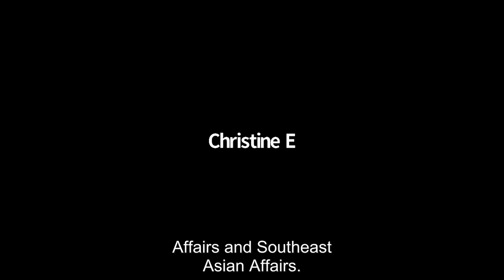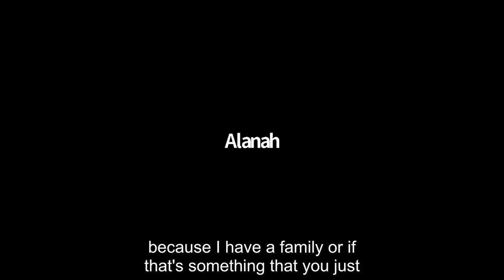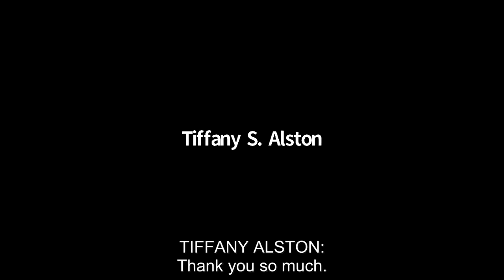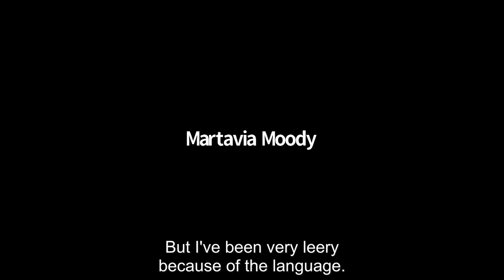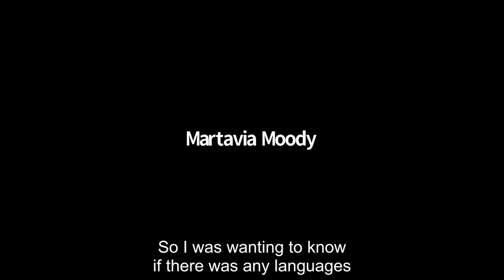The American Academy of Diplomacy and Foreign Service Office – Political Affairs Track - Careers.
Diplomats in Residence in Conversation with The American Academy of Diplomacy is a five-part virtual series of panel discussions examining each of the Foreign Service Officer career tracks: Consular, Economic, Management, Political, and Public Diplomacy. The sessions explore the trajectory of the career- from early-, mid-, and late-stage career responsibilities- and provide suggested course work/readings for each career track. Watch these sessions to learn more about Foreign Service Officer careers, and then visit career.state.gov to start your journey!